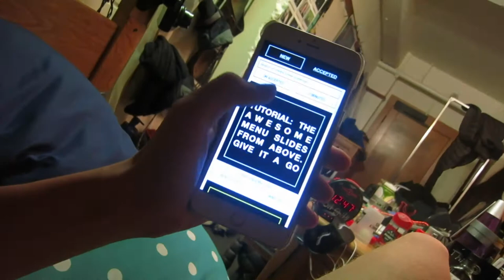PRANKING JAMI || KENT HECKEL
Vlog 339 || April || Happiness

MAIL BOX:
♥ Kent Heckel
   1 Maybeck Place

How tall are you?: 6'3

What size shirt?: XL

What college do you go to?: Principia College

Frozen

What is that watch you wear?: Pebble Smart Watch in Black

What Camera do you use?: Canon G7X, Canon S110, Instax 210 and GoPro Hero 3+ Black